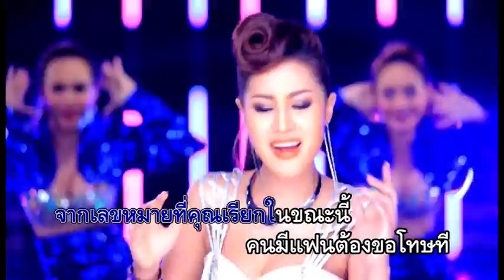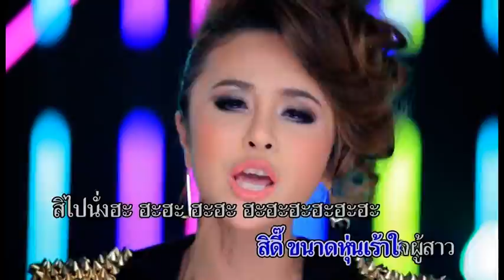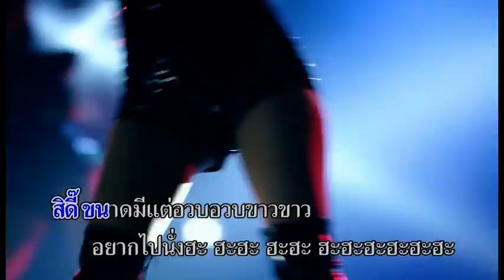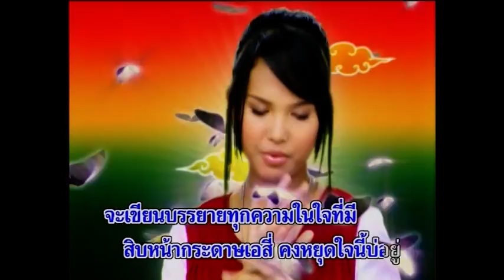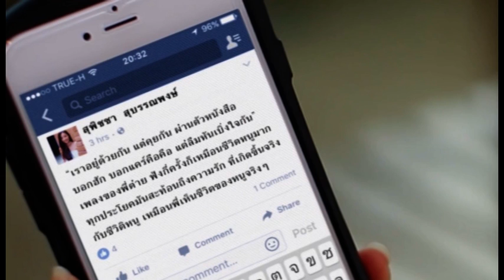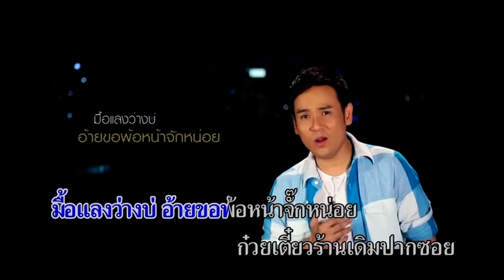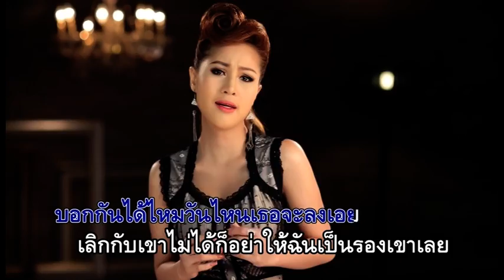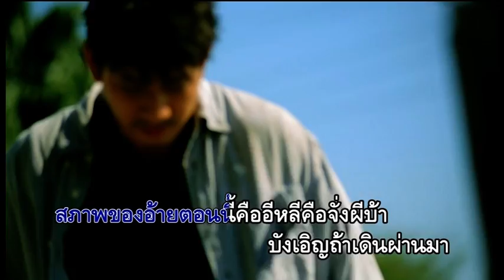KARAOKE BIG HITs : คาราโอเกะฮิต 20 ปี แกรมมี่โกลด์ ชุดที่ 10